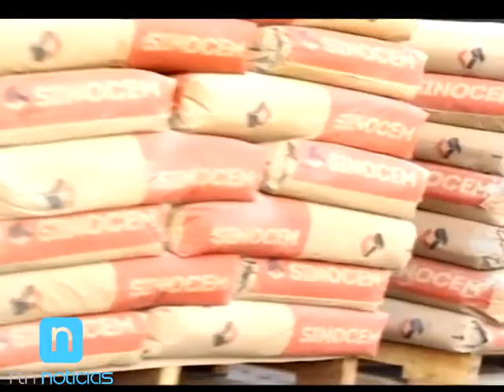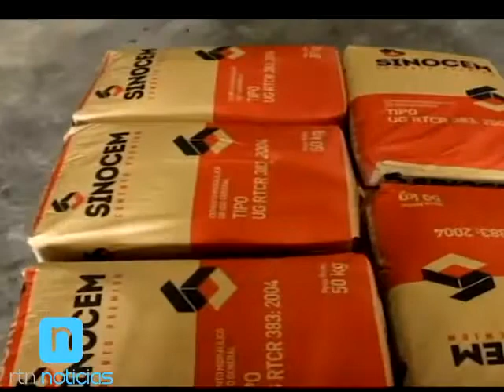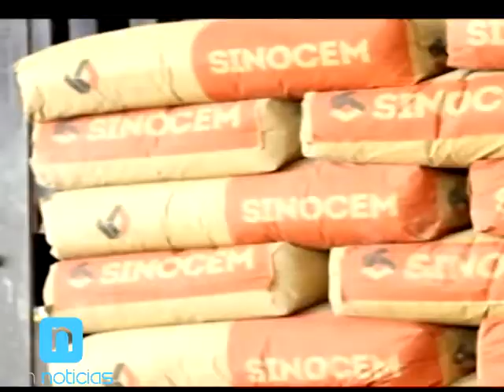Entrevista: ¿Son intocables las Juntas Directivas de los Bancos Estatales?